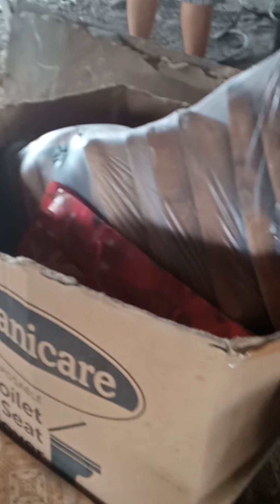how to make wooden bowl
bansaw